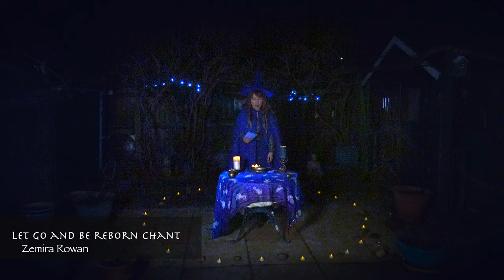Let go and be Reborn chant - Zemira Rowan| Healing Chants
Let go of that which no longer serves, and start the rebirth process, with this 'Let go and be reborn chant'  Many blessings for 2023, Cosmic souls!! )0(  ✨

Vocals: Zemira Rowan
Lyrics: Zemira Rowan
Musical composition: Zemira Rowan

♥ EQUIPMENT ♥
1. Camera: Sony a5100

♥ EDITING SOFTWARE♥
1. Final Cut Pro
2. Logic pro

♥ Products♥
Moon Magic Book
Witchy adults colouring book

♥ Instagram➜  (Spiritual account)  ZemiraRowan                 (Old account) tntbunnylo
♥ Facebook ➜  I no longer have access to my facebook page.
♥ English TikTok ➜ bunnylomusic888
♥ Chinese Tik Tok 抖音 Douyin （小视频）➜ 混血罗盈盈
♥ 腾讯微视 （小视频）➜ 中英混血罗盈盈

Hello!  If you have a business inquiry, please do email me at the address below with a detailed description of your proposal and I will get back to you as soon as possible!

Let it go and be reborn chant - Zemira Rowan

Take this, that Ive held on for far too long,
Let it burn and take its place where it belongs.
I do not have room for things that no longer serve,
I now make space
for the arrival of things with much more worth.
I banish these energies that made me forlorn!
I banish these energies that made me forlorn, I let go!
So I can once again be reborn
Reborn! Reborn! Reborn!